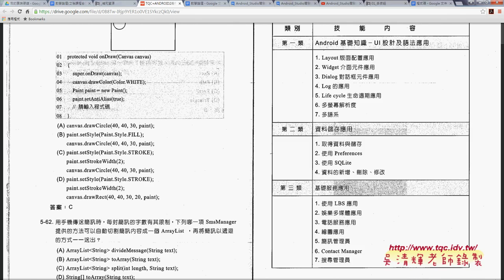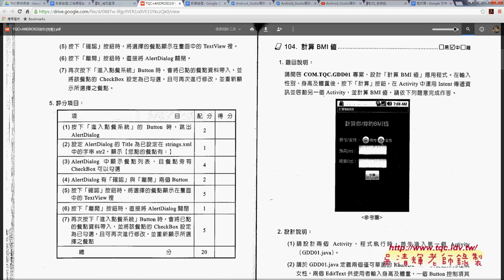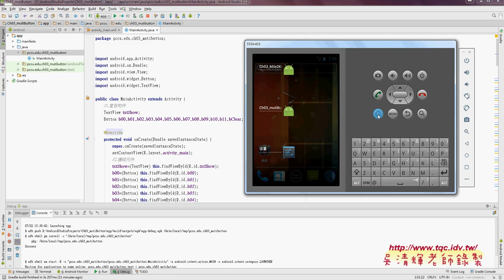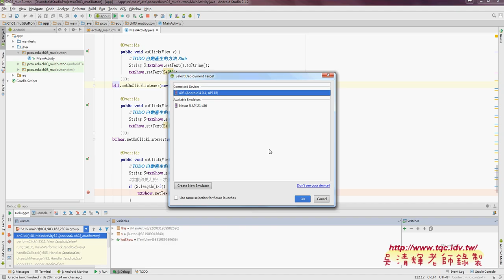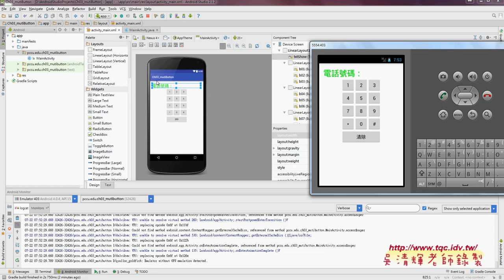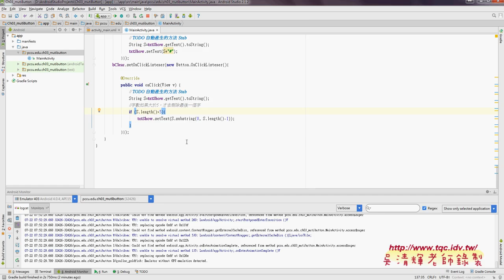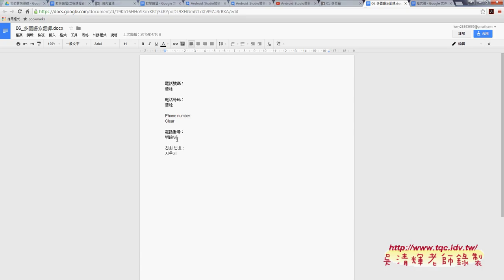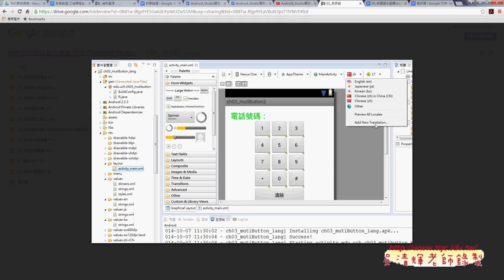12 範例多按鈕程式設計